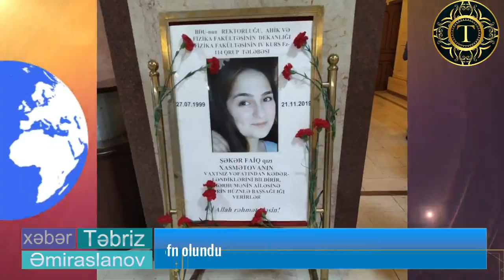Aparıcının 3-cu dəfə toyu oldu, özü iştirak etmədi / Onlar Qardaş"imiş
aparıcının